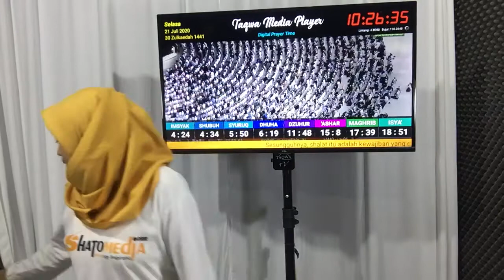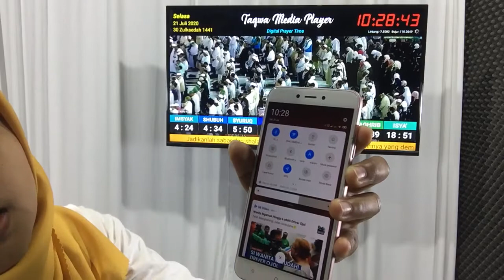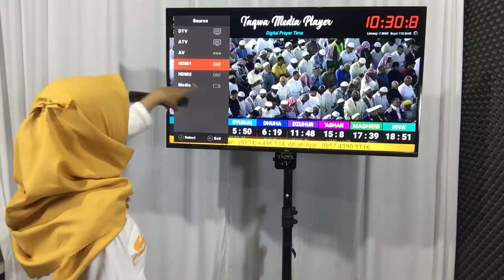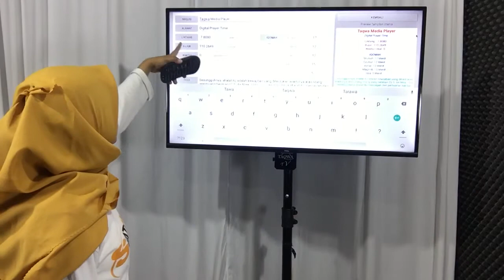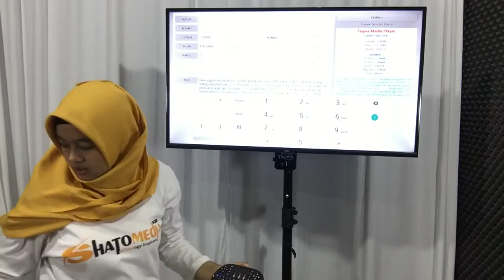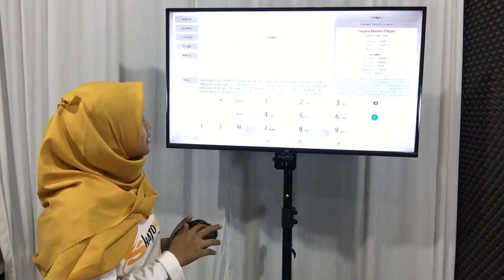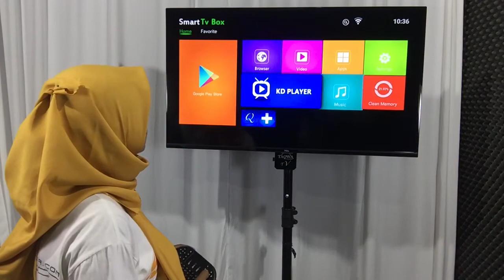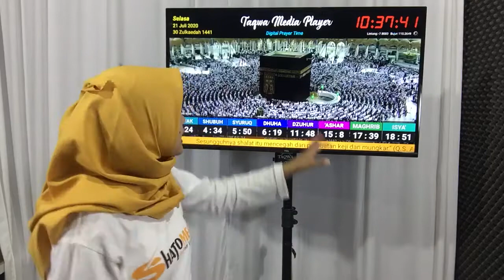Pakai Alat Unik untuk Jam Sholat Taqwa TV bukan Rasberry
Alat sederhana yang digunakan untuk Taqwa TV
Keunggulan dibandingkan dengan yang 7-segment selain menmpilkan jadwal sholat tv bisa juga digunakan untuk Layar presentasi, Penampil CCT, Tv biasa, bisa juga digunakan untuk browesing ataupun kegunaan Lainnya. Untuk harga masih dibawah  hanya Rp 800.000 tidak termasuk Tv pembelian grosir jauh lebih murah dibawahnya .Reseller Welcome
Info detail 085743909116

Spesifikasi Perangkat:
- Menggunakan Metode Hisab Ephemeris
- Hisab Waktu Sholat Didasarkan Titik Koordinat
- Jadwal Sudah Termasuk Waktu Ikhtiyat/Pengamanan 2 - 3 Menit
- Otomatis Menghitung Iqomah Counter
- Title / Teks Tampilan Dapat Dirubah sesuai Keinginan

Minimum System :
- TV / Monitor LED 24 inch Keatas
- Koneksi HDMI atau RCA video
- Android Box / mirror Android Versi 5 (Lollipop) keatas
- Jaringan Internet ( hanya pada saat unduh dari PlayStore)

Aplikasi dapat di instal secara GRATIS di Google PlayStore.

Android TV Box + aplikasi original bisa didapatkan melalui MarketPlace SHATOMEDIA atau beberapa perwakilan distributor SHATOMEDIA